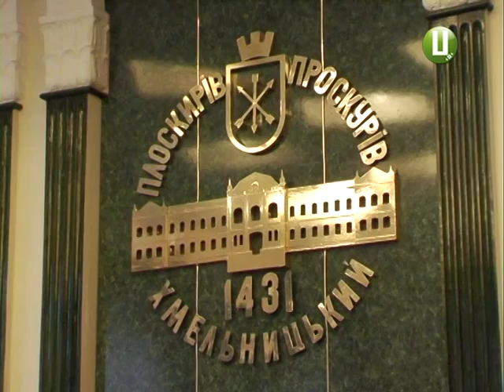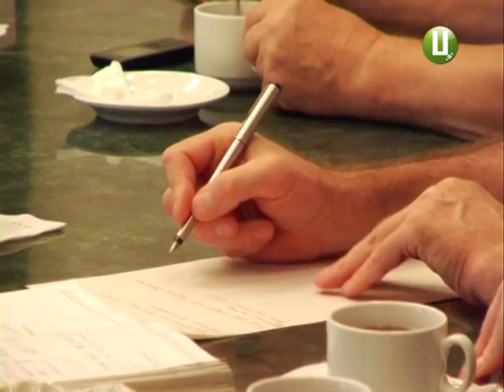ХОДТРК "Поділля-центр" - Козацька рада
Силові структури області проігнорували пропозицію представників громадськості, в першу чергу козацьких організацій, провести спільну нараду, під час якої планувалося обговорити питання збереження громадського порядку в регіоні та недопущення повторення на Поділлі Мукачівського сценарію.